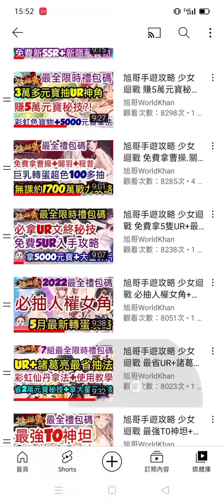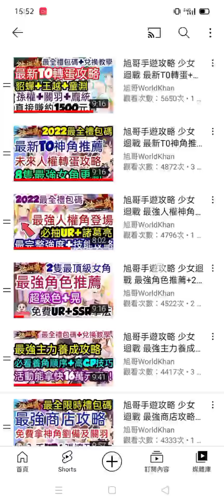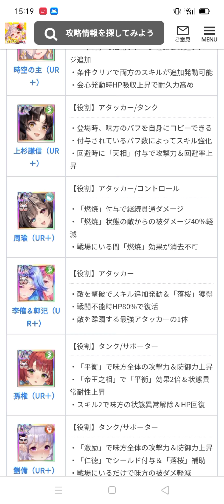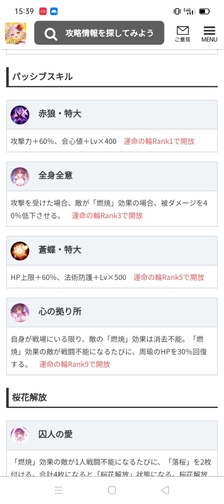旭哥手遊攻略 少女迴戰 T0周瑜UR+登場+最全禮包碼&兌換教學 必抽乳暈人權神角+最暴力PVP+無視防禦 放置 三國 白絲 巨乳 Worldkhan's Game Walkthrough